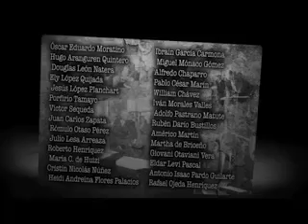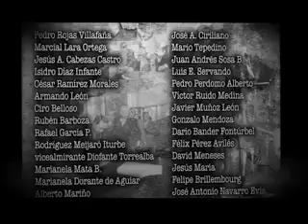Golpe nunca más... ¡Todo 11 tiene su 13!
El presidente Maduro conversa con quien fuera el ministro de la defensa, José Vicente Rangel, durante los sucesos que sacudieron a Venezuela y al mundo entero durante el Golpe de Estado contra Hugo Chávez en abril de 2002